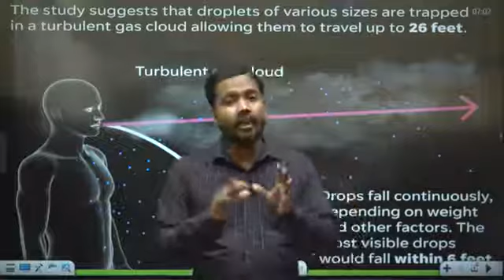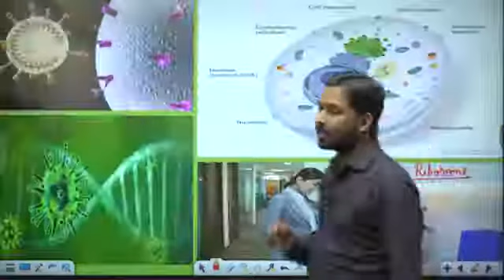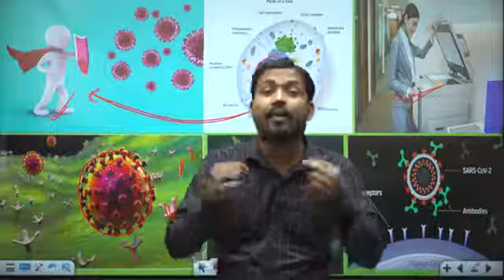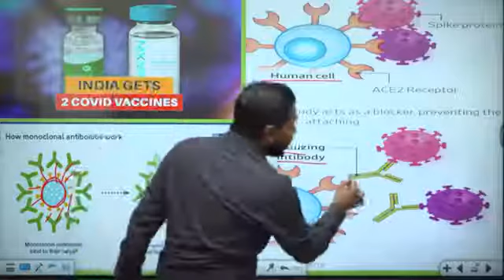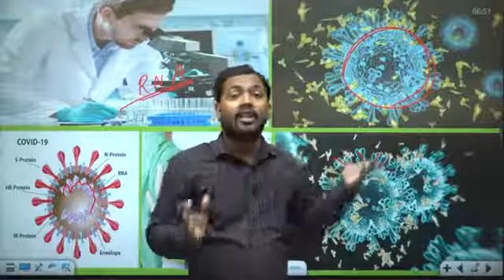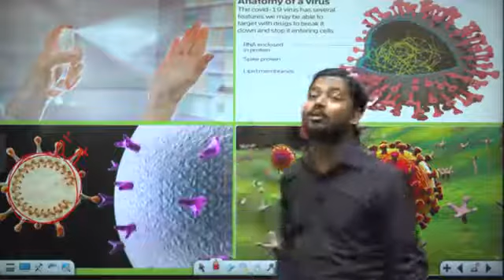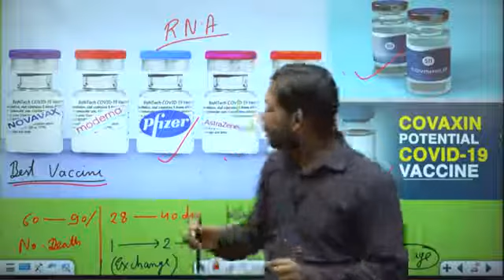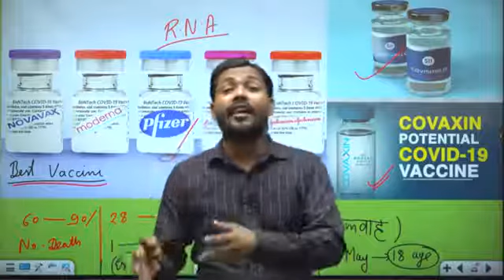खान सर ने कोरोना वायरस और टीका के बारे क्या बताया , सुनिए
कमाल है, खान सर ने कोरोना वायरस और टीका के बारे इतना अच्छा बताया कि सरकार को इन्हें ब्रांड अम्बेसडर बनाना चाहिए